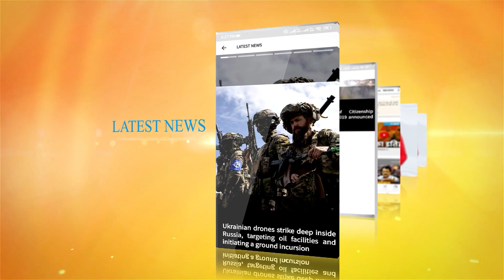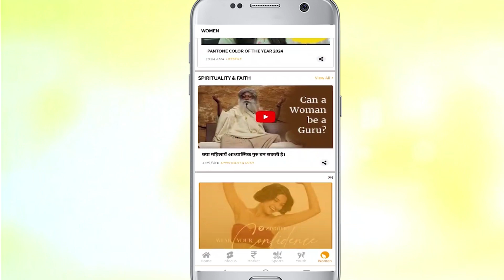Diwali 2024: दिवाली पूजा, ऑफिस पार्टी मेकअप टिप्स | Diwali Puja, Office Party Look | Ritam Hindi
Diwali 2024: दिवाली पूजा और Diwali Office Party के लिए आजकल हर कोई एक्ससिटेड है। दिवाली ऑफिस पार्टी के मौके पर स्टाइलिश और एलिगेंट दिखना ज़रूरी है! ✨ अगर आप सोच रहे हैं कि Diwali Puja और दिवाली 2024 ऑफिस पार्टी दोनों के लिए एक बैलेंस्ड मेकअप लुक कैसे बनाएं, तो यह वीडियो आपके लिए है! 🪔
इस वीडियो में हम आपको फेस्टिव मेकअप लुक के आसान स्टेप्स दिखा रहे हैं, जो न सिर्फ पूजा के लिए परफेक्ट है बल्कि ऑफिस पार्टी में भी आपको अलग दिखाएगा। चाहे आप ट्रेडिशनल साड़ी पहनें या मॉडर्न इंडो-वेस्टर्न लुक, ये मेकअप टिप्स हर आउटफिट के साथ सूट करेंगे। 💄
मेकअप टिप्स जो इस वीडियो में शामिल हैं:
1️⃣ स्किन प्रिपरेशन – मेकअप के लिए स्किन को कैसे तैयार करें
2️⃣ हल्का और लॉन्ग-लास्टिंग बेस मेकअप कैसे करें
3️⃣ आई मेकअप के लिए गोल्डन और स्मोकी टच
4️⃣ लिप्स के लिए फेस्टिव कलर्स और शेड्स
5️⃣ सिंपल से लेकर ग्लैमरस लुक तक के लिए फिनिशिंग टिप्स

त्यौहार का मजा बढ़ाएं सही मेकअप के साथ! 🌟 वीडियो देखें और अपने लुक को अगले लेवल पर ले जाएं। इस फेस्टिव सीज़न को और भी खास बनाएं स्टाइलिश रहकर!